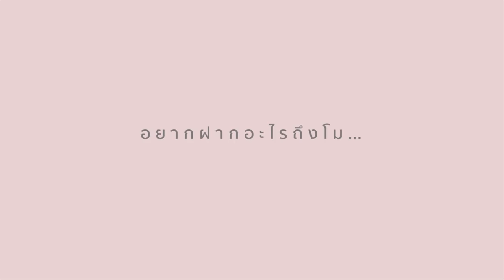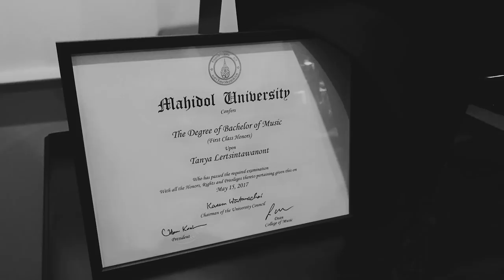วันรับปริญญา เกียรตินิยมอันดับหนึ่ง :) (ของขวัญวันพ่อ)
โมตั้งใจทำคลิปนี้ขึ้นมา เพื่อเก็บเป็นความทรงจำรวมถึงเป็นของขวัญวันพ่อ
เราตั้งใจเรียน เพื่อที่จะทำให้ครอบครัวและคนรอบข้างภูมิใจในตัวเรา
ขอบคุณที่ดูแลและเลี้ยงดูโมมาตลอดนะ ตอนนี้โมโตขึ้นแล้ว
โมเริ่มก้าวมาเป็นผู้ใหญ่มากขึ้นอีกก้าวนึง
โมจะตั้งใจทำงาน เพื่ออนาคตของครอบครัวเรานะ

สุขสันต์วันพ่อค่ะ